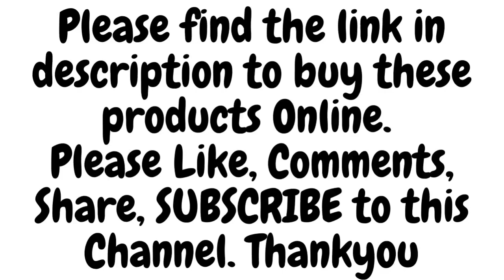MXQ 4k Ultra Hd Android TV Box 2gb Ram+ 16Gb Rom Fully Loaded Apps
Mxq is a standard Full HD tv box which comes with thop tv installed to run the lifetime free tv without any subscription with IPTV. Using the internet you can watch max all tv channels in hd and non hd.

If you have any question about this then call us anytime with your questions.

Quad Core High quality processor makes it much faster then MXQ Pro tv box.
2GB Ram +16GB Rom is available for handling all apps and 16gb for storing movies and apps.
Thankyou